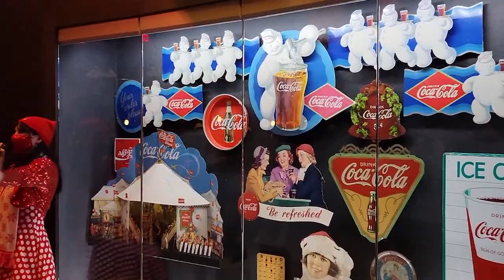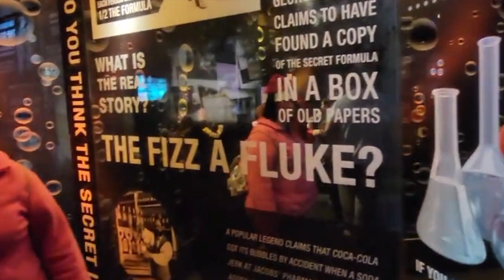Dawn Drinks Beverly and Will Never Finishes A Sentence